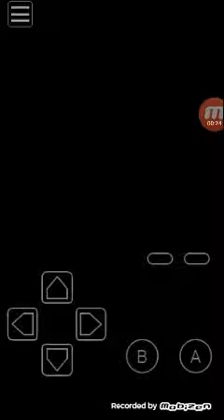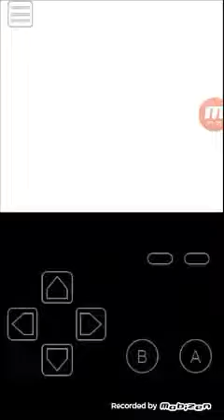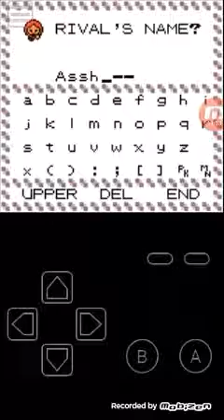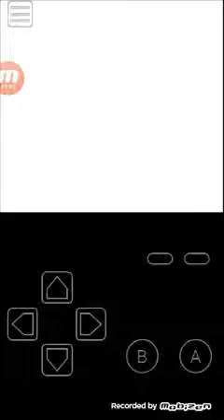Pokemon Crystal part 2: And it truly begins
We meet with mr. Pokemon get the pokedex and face off with our rival only to find he stole the pokemon from elm